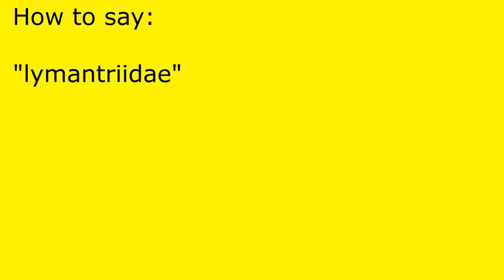How to pronounce lymantriidae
lymantriidae pronunciation.